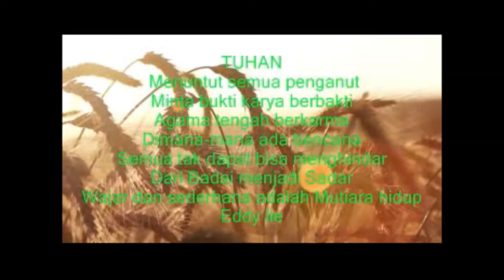Times Demand Renevel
时代要求更新